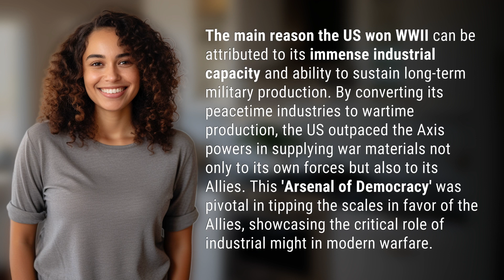What was the main reason the US won ww2?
The Arsenal of Democracy: How US Industry Won WWII 👉 Arsenal of Democracy 👉 Discover how the US's industrial capacity and wartime production played a crucial role in securing victory in WWII, earning it the title of the 'Arsenal of Democracy'.

Laura S. Harris (2024, March 21.) What was the main reason the US won ww2?
    🌐 AskAbout.video